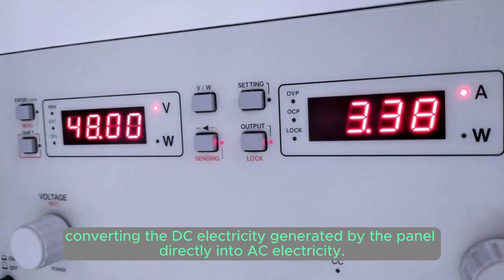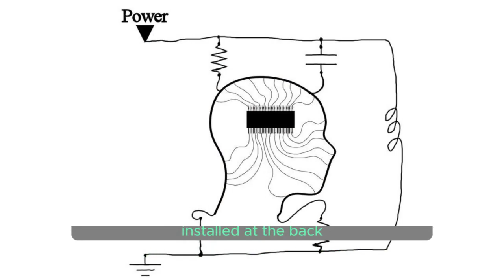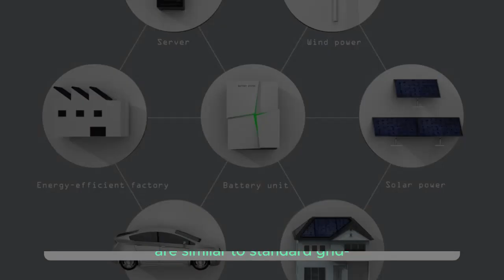Types of Solar Power Inverters